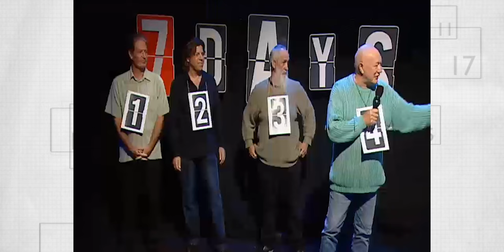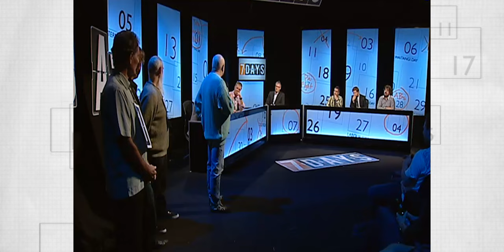Ray Columbus & The Invaders | History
Ray Columbus & The Invaders | History Classics

And catch the latest episodes in full over on ThreeNow.